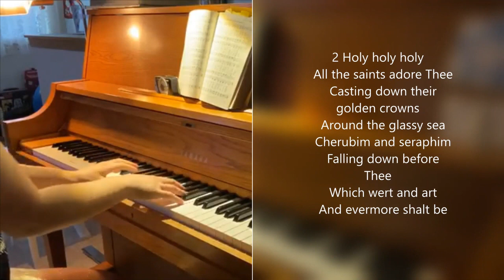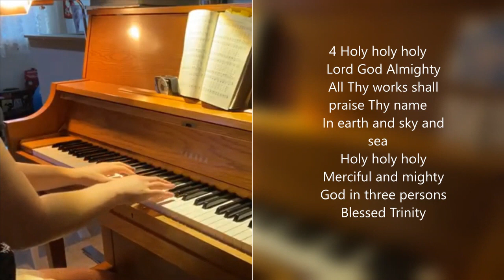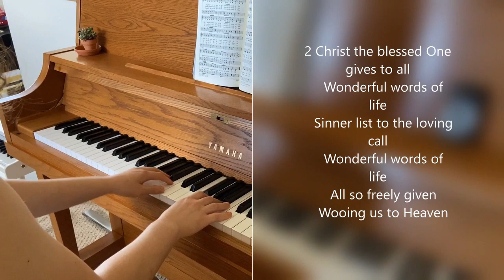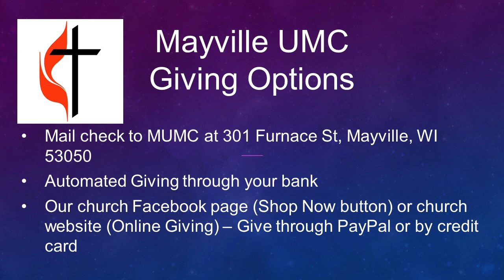Online Worship 5 26 2024